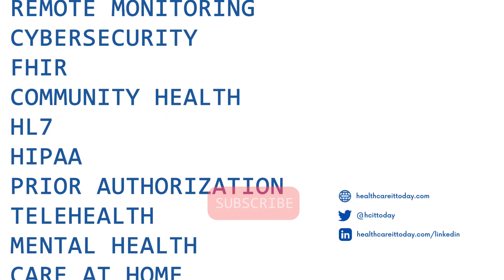TEFCA, QHINs, and the Future of Health Data Utilities with Deven McGraw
Deven McGraw discusses the exciting potential of TEFCA (Trusted Exchange Framework and Common Agreement) and QHINs (Qualified Health Information Networks) in healthcare data exchange. Discover how these innovations are reshaping patient access to health data and the evolving concept of a Health Data Utility (HDU). Explore the role of HIEs as vital HDUs and their impact on the healthcare landscape.